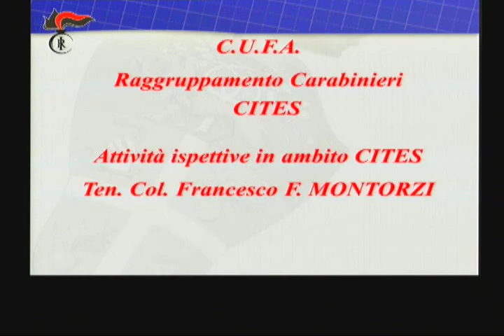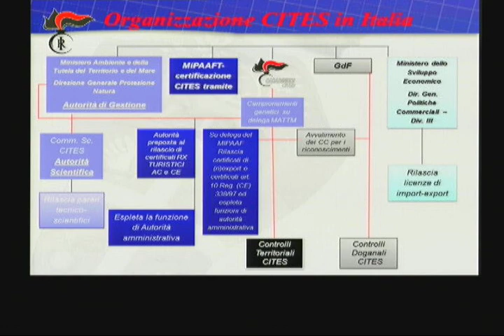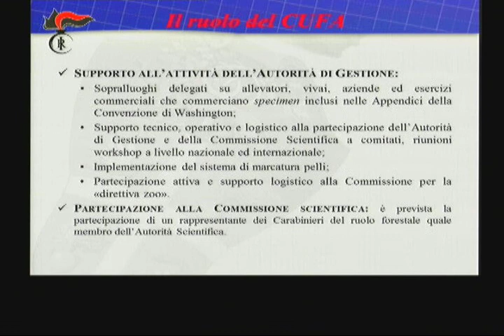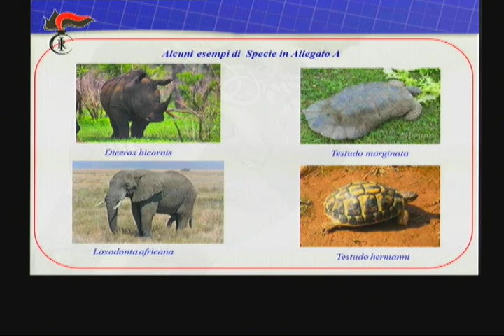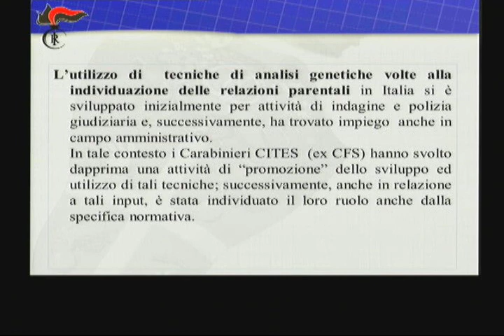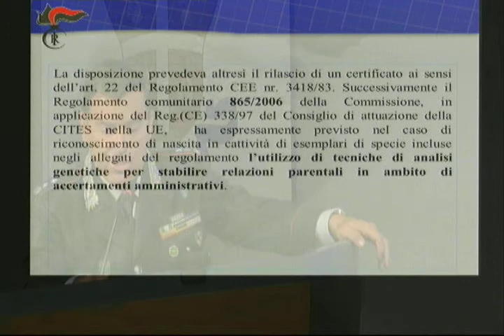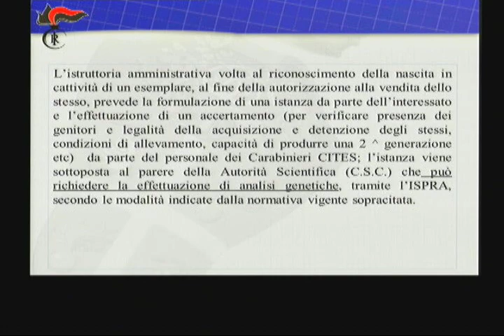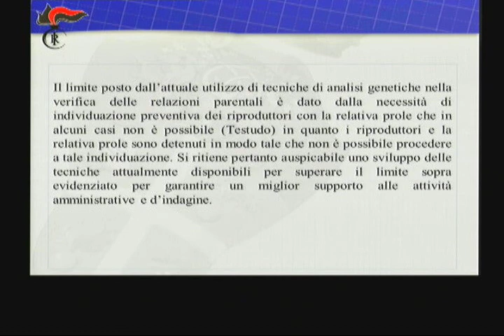Ten. Col. Francesco Montorzi (CUFA)